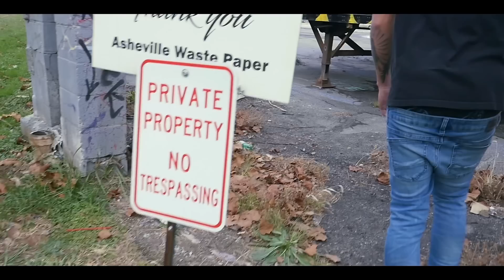UGang Chedda - Long Time (Shot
(Prod. RockteeBeats)